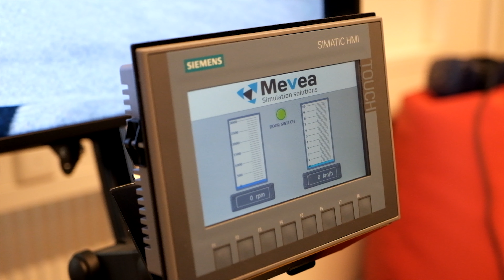Mining Simulators and Virtual Reality - MRE RWTH Aachen University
Mining Simulators and Virtual Reality at MRE.